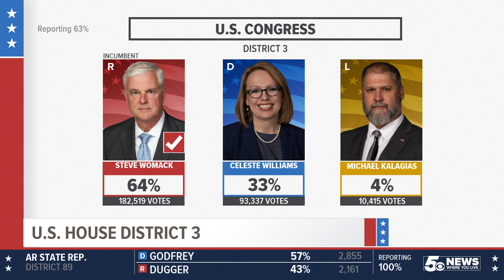Steve Womack Wins Reelection to U.S. House in Arkansas' 3rd Congressional District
Republican Steve Womack wins reelection to U.S. House in Arkansas' 3rd Congressional District.